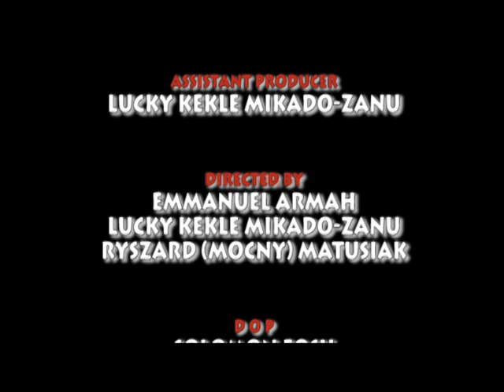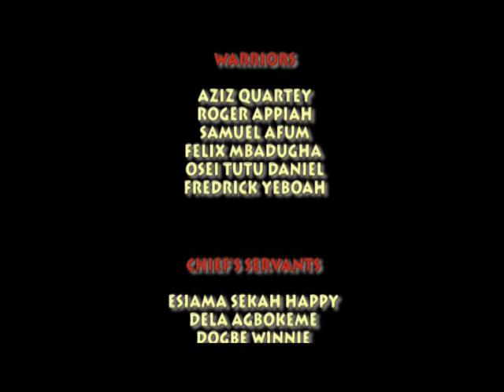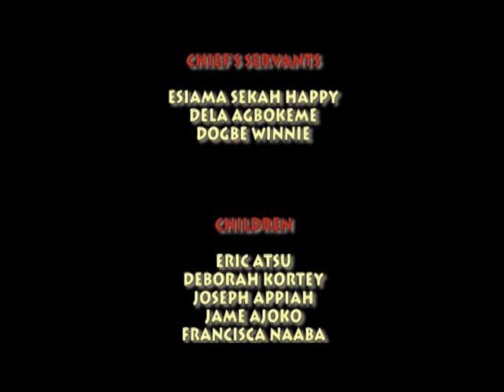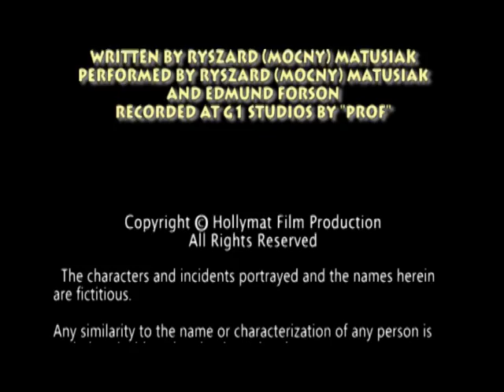Jungle story - MAN CALLED DOG- - Full movie - adventure in a West Africa - Emmanuel Armah 2016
Story is about 2 Local  Black guys and  pretty girl . They work for a White man who want to build his dream house in the heart of Wild Jungle in West Africa,,.But on  his land arrived savage King with his few warriors ,,The king want to get pretty girl who works for a White man but White man does not agree to give her to King,,Conflict between them begins,, Emanueal Armah and other Black Stars